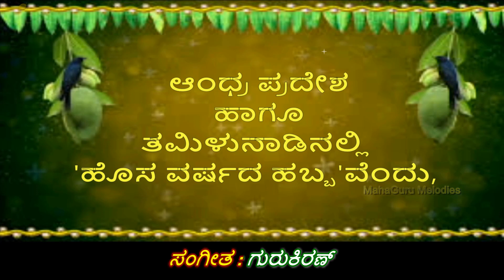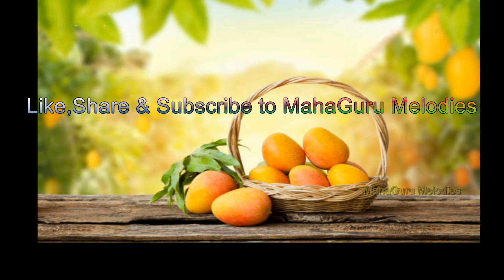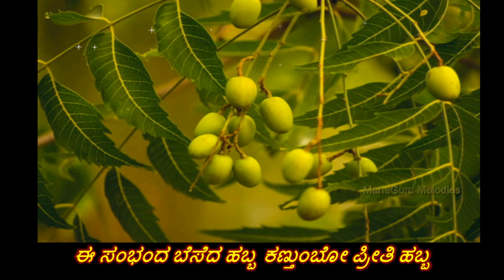Yellellu Habba Habba| Rishi |Yugadi Festival Song|Shivrajkumar,Vijaya Raghavendra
ಹೊಸ ವರ್ಷವು ಸಂತೋಷ, ಹೊಸ ಅವಕಾಶಗಳು ಮತ್ತು ಹೊಸ ಪ್ರಯತ್ನಗಳನ್ನು ತರಲಿ ಎಂದು ಆಶಿಸುತ್ತೇನೆ.
ನಿಮಗೂ ಹಾಗೂ ನಿಮ್ಮ ಕುಟುಂಬಕ್ಕೂ ಯುಗಾದಿ ಹಬ್ಬದ ಶುಭಾಶಯಗಳು(2022).

Song Name: YELLELLU HABBA
Singer: SONU NIGAM,K.S.CHITRA
Lyrics: V.MANOHAR
Film: RISHI
Starcast: SHIVARAJKUMAR, VIJAYA RAGHAVENDRA